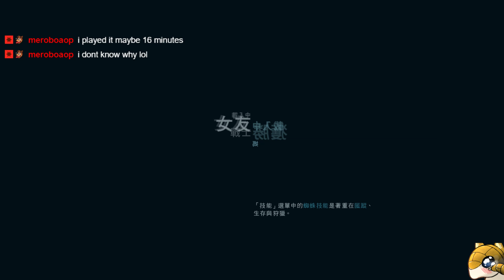［小剎］PC 極地戰嚎3 4/16 Part4